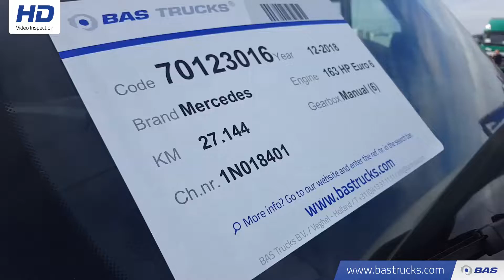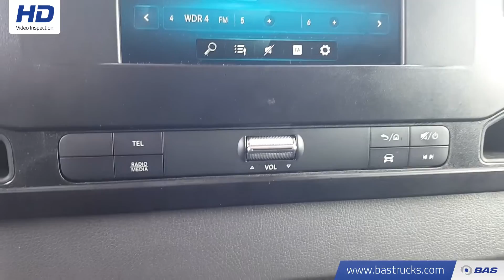70123016 Mercedes Sprinter